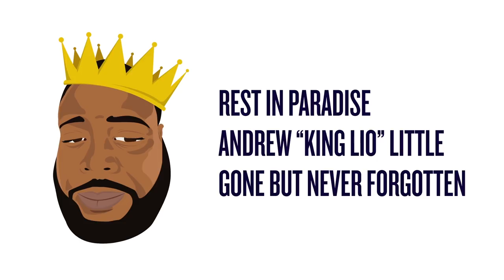DFWBL | Battle Rap | Chuco vs Benji Reckless